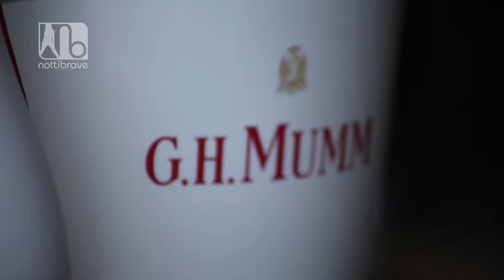LA BUCA DI BACCO - INAUGURAZIONE 14 SETTEMBRE 2013